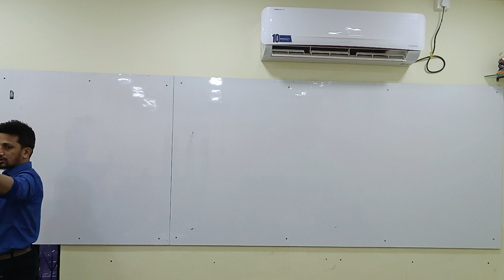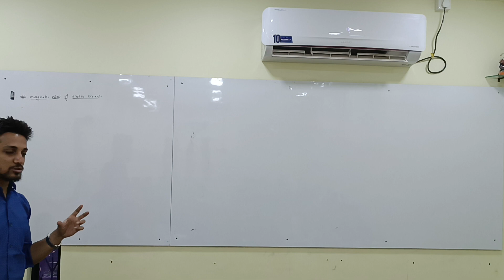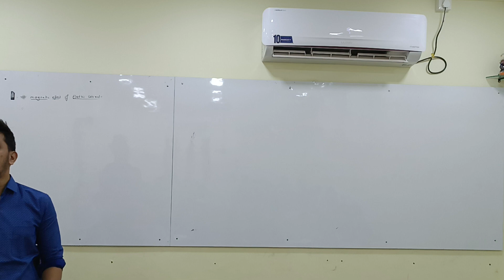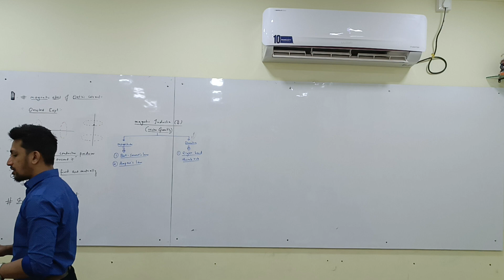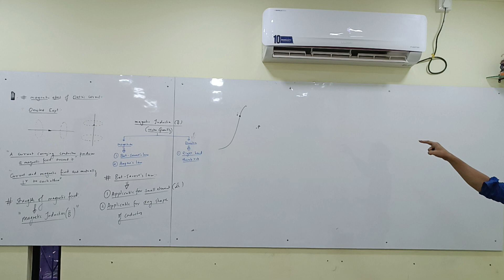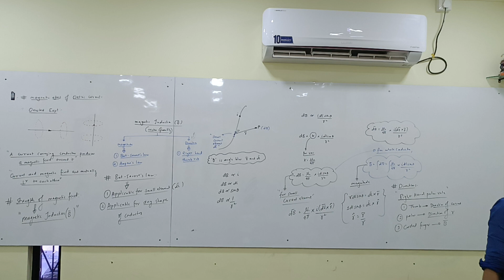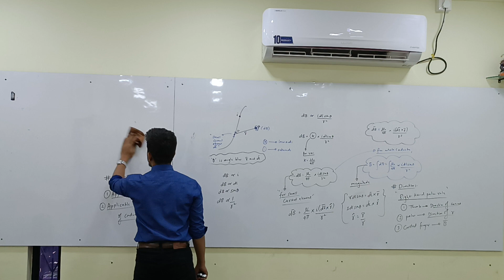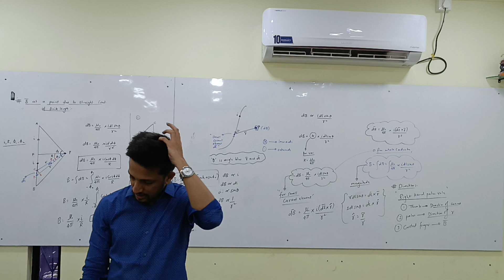MEEC L 1 (27/11/2023)